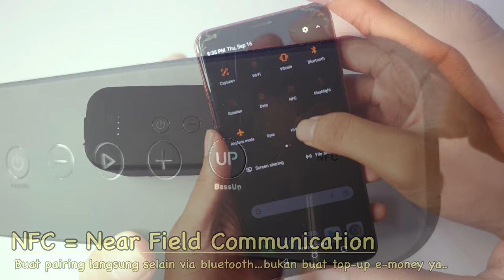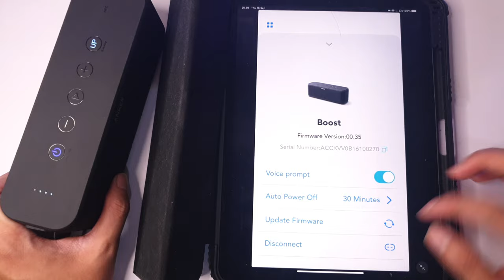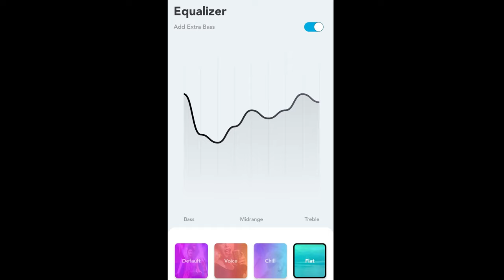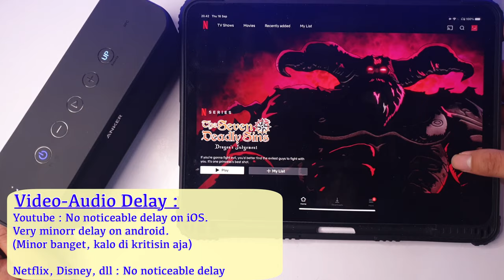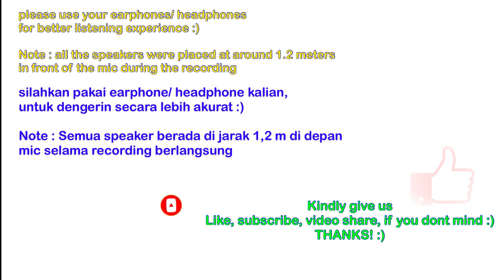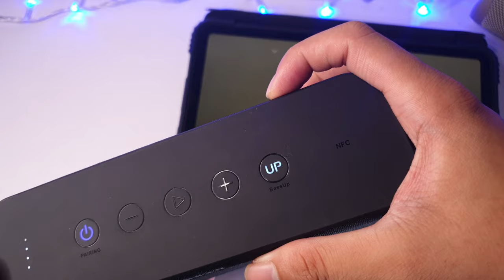Anker Soundcore Boost (Upgraded Version 2021) - Portable MEGA Bass! | Vs JBL, Eggel, Lenyes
Unboxing dan Review ANKER Soundcore Boost Upgrade Version (2021)! Bangkitnya Bass King Small Bluetooth Speaker!

Unboxing and review of Anker Soundcore Boost Upgraded Version (2021), the King of Bass revived!

Video parts:
INTRO, Price, Unboxing : (0:00)
Fisik, Baterai (Physical, Battery): (1:28)
App & Equalizer Sound Demo : (4:20)
Konektivitas (Connectivity): (5:23)
Mic Samples (Untuk Call): (6:34)
Audio Samples : (07:27)
Bass-up ON vs OFF : (10:48)
Audio Review : (11:38)
KESIMPULAN (Conclusion): (19 :19)